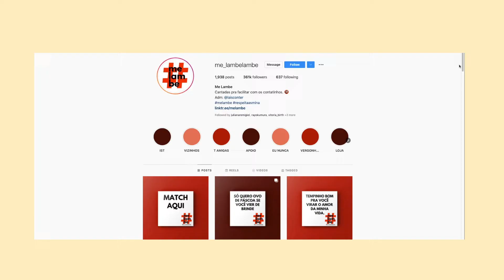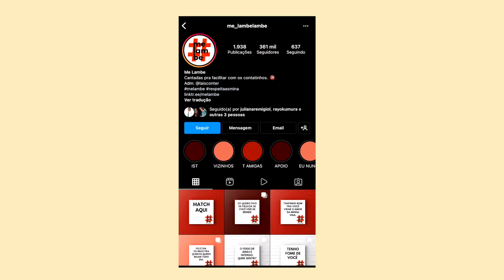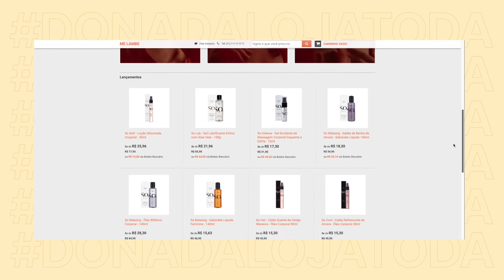DonaDaLojaToda: Episódio 04 - Laís e a loja Me Lambe | Loja Integrada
Quando a gente disse que elas podiam ser donas do que quiser, a gente não tava pra brincadeira. Vamos mostrar isso na nossa nova websérie: Dona da Loja Toda.

Um material sobre mulheres para inspirar outras mulheres.  ✨💜

No quarto episódio, conversamos com a Laís Conter. Ela é autora, criadora de conteúdo e fundadora da página Me Lambe (@me_lambelambe).

Neste momento de expansão, ela quer transformar a página também numa oportunidade de empreendimento com uma loja de artigos eróticos.

Sabemos que empreender não é um desafio fácil, mas existem atalhos que podem te ajudar. Faça como a Laís, fundadora da Me Lambe!

Dedique 1h do seu dia e siga nossa trilha poderosa e gratuita de conteúdo, pra fazer seu negócio crescer